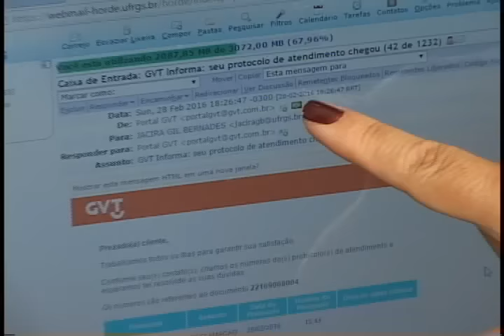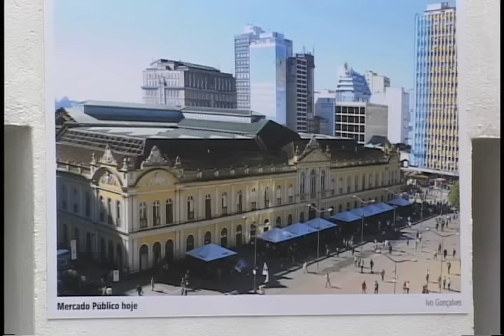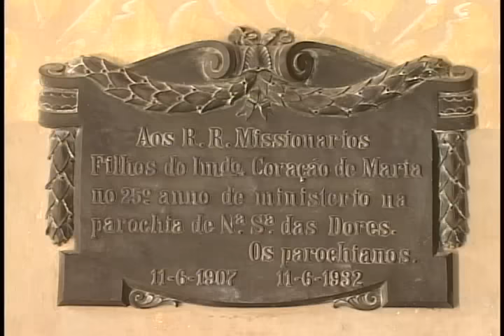Editorial J na TV - 1º de abril de 2016